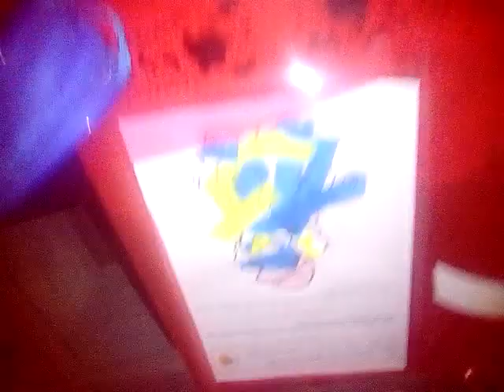islan de 4 ano dizer palavra miséria mamanguape PB Paraíba Brasil.